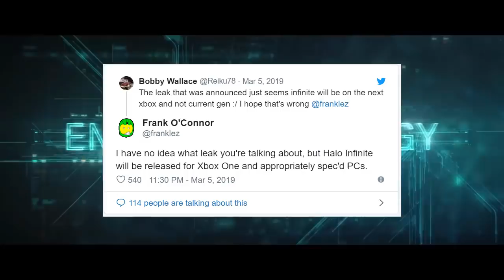9 miesięcy później - Co wiemy o Halo: Infinite?